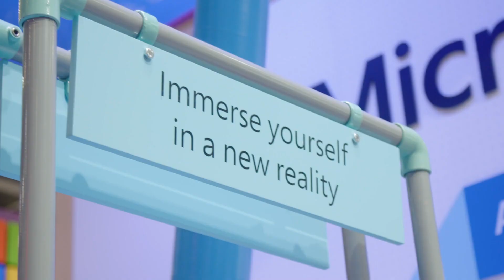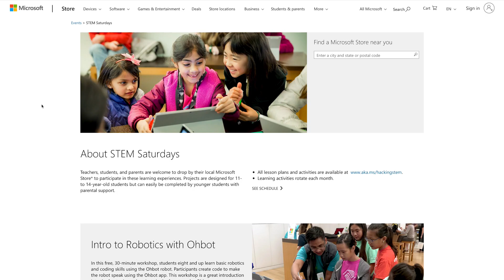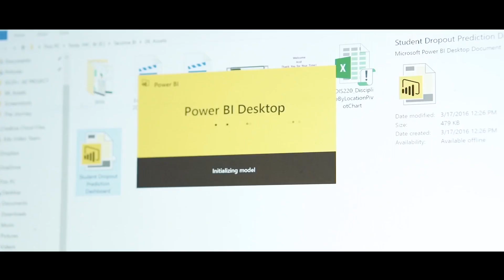What's New in Microsoft EDU | Episode 29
The What’s New in EDU crew is back from Bett, the world’s biggest education technology event where educators, ideas and edtech solutions came and left us with inspiration to spare – and share! If you’d like to catch up on all the Microsoft Education from the show (there was kind of a lot), check out our big Bett episode or the individual links below:

We introduced seven new affordable Windows 10 devices for education, along with new tools for simplifying device management to make the most of classroom time.

We announced new tools to help you transform classroom time and personalize learning for all students.

We announced new tech to support inclusive classrooms and shared highlights from the “Emotion and Cognition in the Age of AI” keynote.

We can’t all go to London for Bett, but there’s still a trove of help, information, and useful technology waiting for educators at their local Microsoft Store. That’s where Microsoft Innovative Educators spearhead digital literacy programs that include coding and free field trip.

Our latest addition is FREE STEM Saturday learning experiences: to help teachers ignite students’ interest in STEM, while saving time and money in the classroom.  Students learn how to code in Minecraft, build a robot using inexpensive household items, and manage cyber-bullying.

Learn more about fun, teacher-tested STEM workshops at your local Microsoft store

There’s another event we’re celebrating in this episode of What’s New in EDU: Skype in the Classroom’s Literacy Month! Our global community of educators and their classes will connect virtually to read books and share stories with one another over with Skype in the Classroom, and many will even get the chance to talk to real-life authors and storytellers.

What kind of authors? Well, how about Cressida Cowell, author and illustrator of the hugely popular “How to Train Your Dragon” series? Skype in the Classroom is partnering with Little Brown Young Readers for a free broadcast event and live Q&A with Cressida Cowell on March 6th. Cressida will inspire students to tap into their boundless imagination and will show how using character development and details in stories make them more believable and fun.

Learn more about how students can meet the author of “How to Train your Dragon” and hundreds of authors for Skype in the Classroom’s Literacy Month

We can’t wait for you to connect with others around the world and help inspire a love of reading and writing for your students.

To cap off the episode, we also covered our recent announcement for IT professionals: We will be bringing the BrightBytes Data Management platform, DataSense into the Microsoft Education family. With both Azure and the DataSense platform your school can better collect, manage and control your data to help drive the best possible learning outcomes for students.